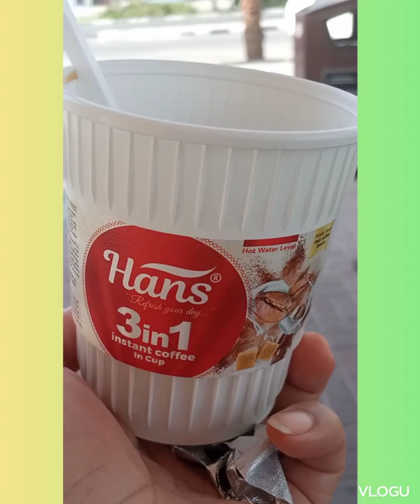More Foods And Happy Together With Family@Ajwa Marwa Khan Cooking and Travelling